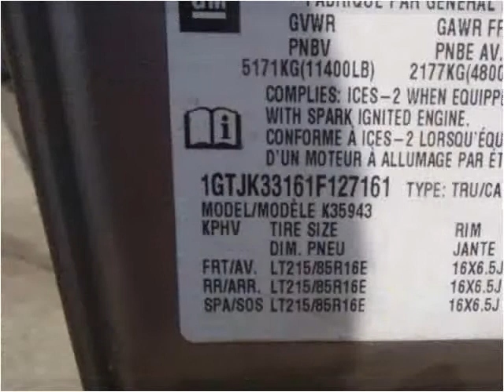2001 GMC Sierra 3500 Used Cars Jackson TN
This 2001 GMC Sierra 3500 is available from Southern Trucks and 4x4.